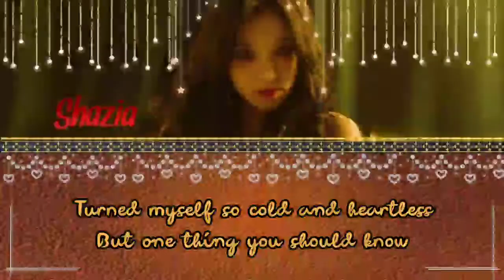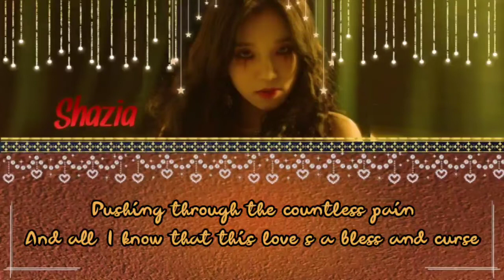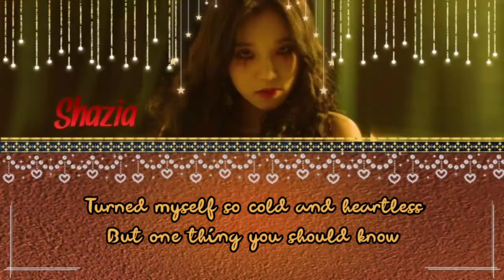[CCL] Shazia NVT - Lathi (Cover)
Admin NVT cover Lathi!!!

Dukung terus semua grup asuhan NVT ya~